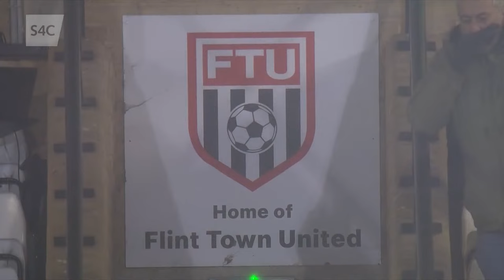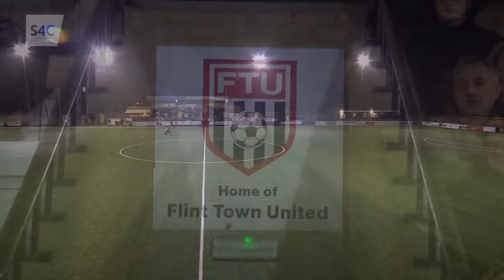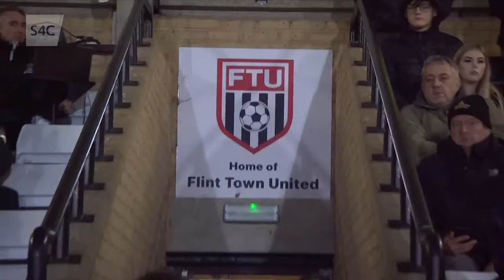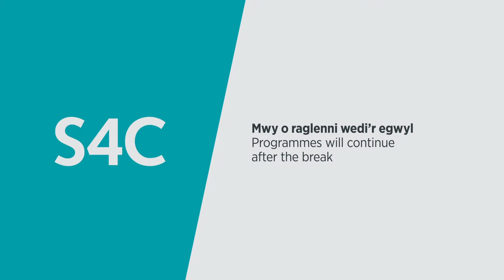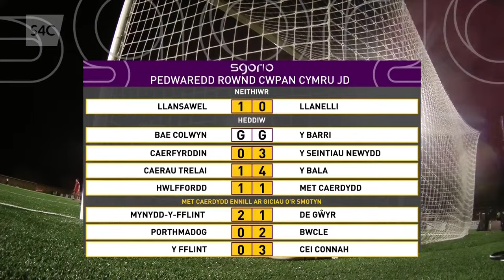FULL MATCH | Flint Town United 0-3 Connah's Quay Nomads | JD Welsh Cup - English Commentary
JD Welsh Cup action as Flint Town United face Connah's Quay Nomads.

Live on S4C from 5.20 with kick off at 5.35.

The clubs have not met since New Year’s Eve last year when it ended goalless in a league fixture at Cae-y-Castell, but Connah’s Quay are unbeaten in nine meetings with Flint Town United (won seven, drawn two) and the Silkmen have not beaten the Nomads in 12 years.